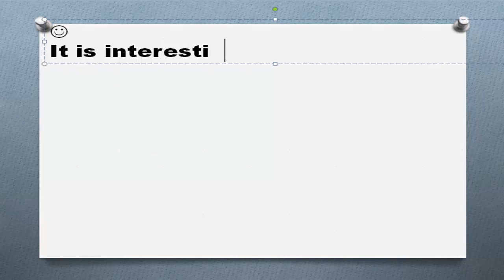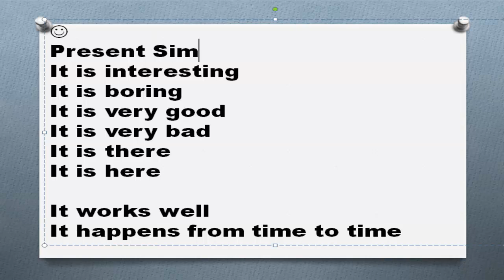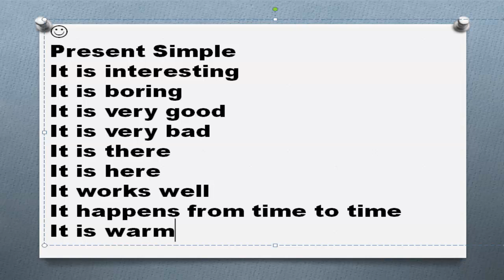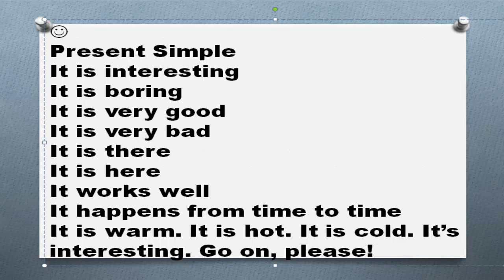100 английских конструкций Часть 87 It is It's в английском языке примеры предложений